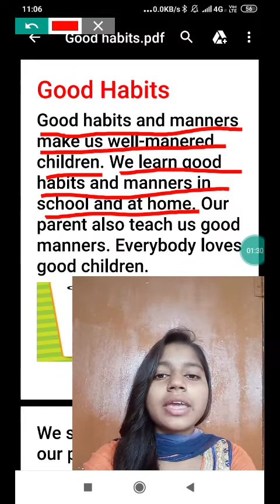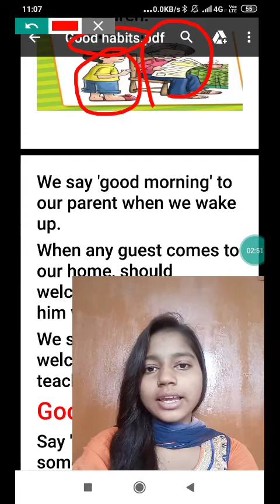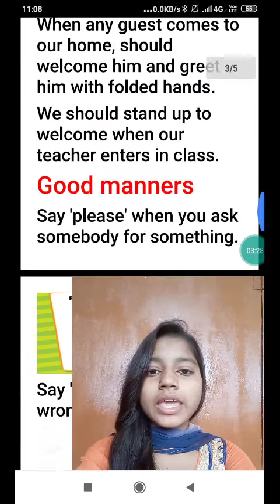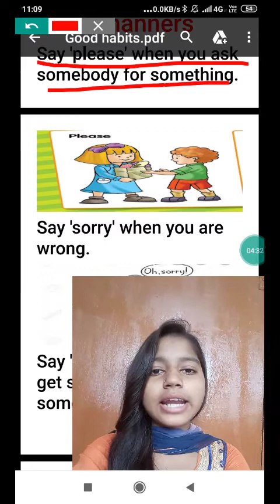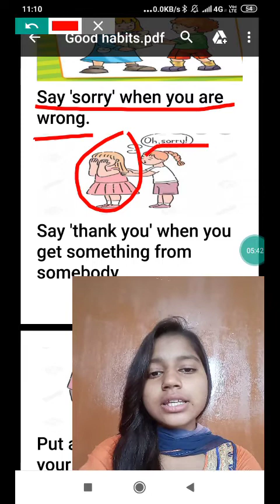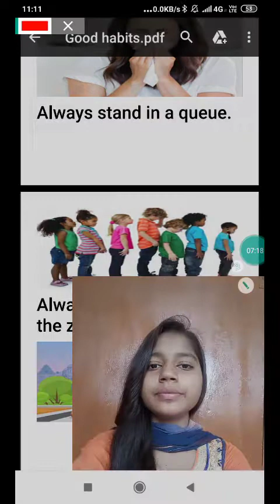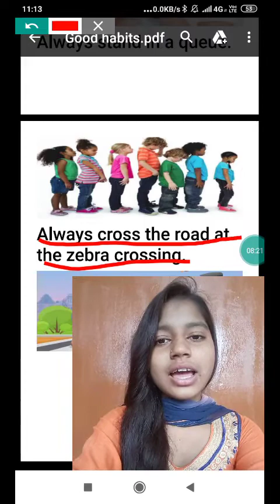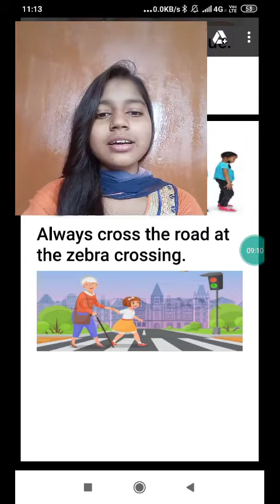Evs ( good habits)